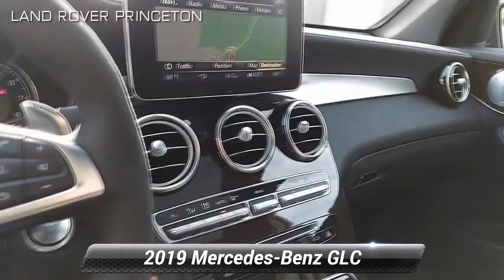Used 2019 Mercedes-Benz GLC AMG GLC 63, Princeton, NJ LR14613P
AMG 63 SUV!GORGEOUS SUV WITH A TON OF POWER!COME AND TAKE A RIDE YOU WILL NOT BE DISAPPOINTED!!! HOME SERVICES AVAILABLE!!! *Video Walkarounds *Home Test Drives *Your Dream Car Delivered, ONE OWNER, CLEAN CARFAX/NO ACCIDENTS REPORTED, REMAINDER OF FACTORY WARRANTY, BLUETOOTH/HANDS FREE CELL PHONE, NAVIGATION, MOONROOF, SATELLITE RADIO, ALL WHEEL DRIVE, Active Blind Spot Assist, Active Lane Keeping Assist, Active-LED Headlamps w/Active Curve Illumination, Adaptive Highbeam Assist, AMG Night Package, AMG Performance Exhaust System, AMG Performance Steering Wheel in Nappa/DINAMICA, Badging on Dashboard, BAS PLUS w/Cross-Traffic Assist, Black Roof Rails, Class II Trailer Hitch, COMAND Single CD/DVD, DISTRONIC PLUS w/PRESAFE Brake, DISTRONIC PLUS w/Steering Assist, Driver Assistance Package, Driver Assistance Package (23P), DVD Coding, Exterior Lighting Package, HANDS-FREE ACCESS, HANDS-FREE Comfort Package, Heated & Ventilated Front Seats, Multimedia Package, Navigation Map Updates For 3 Years, Navigation System, Night Package, Panorama Roof, Parking Assistance Package, Parking Package, PARKTRONIC w/Active Parking Assist, PRESAFE Brake w/Pedestrian Recognition, PRESAFE PLUS, PRESAFE PLUS Rear-End Collision Protection, Radio: COMAND* System w/Navigation, Speed Limit Assist, Surround View Camera System, Touchpad, Wheels: 21" AMG Twin 5-Spoke, Black. 2019 Mercedes-Benz GLC GLC 63 AMG* 4MATIC* 4MATIC* 9-Speed Automatic 4.0L V8 Obsidian Black MetallicRecent Arrival!Land Rover Princeton opened its doors to the community August of 1996. We offer a relaxed approach to vehicle shopping. We have committed ourselves to servicing customers and their needs to the fullest of standards. Our family in both sales and service have created a welcoming feel that has helped gain the attention of many. Land Rover Dealer in Princeton NJ has been recognized year after year for its outstanding customer satisfaction scores, which has always made us proud. It is you, our clients who continuously compliment the way we provide for your Automotive needs. A stress free, zero pressure environment is how we like to make you feel at home while shopping for Land Rover SUV and Range Rover trucks, or servicing your Land Rover vehicle. We are fully authorized Land Rover Range Rover service and parts center servicing customers in Princeton, NJ, Central Jersey, Mercer County. We hope you find our website as personal and casual as an in person visit. Thank you,

[RLVID:2055:675998d8538ebccb:a303322d3028c7ce:1]